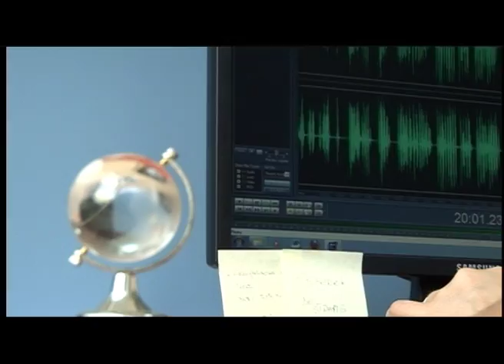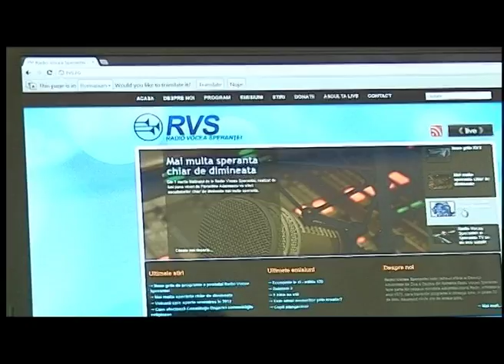Centrul Media Speranta: Prezentare si misiune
Centrul Media Speranta, reprezentat de posturile Speranta TV si Radio Vocea Sperantei, ofera o perspectiva crestina asupra subiectelor de actualitate si promoveaza adevaratele valori in societate.

Speranta TV este afiliata retelei de televiziune Hope Channel, lansata oficial in anul 2003, care cuprinde 12 canale mondiale si transmite in multe dintre limbile lumii, folosind 13 sateliti si 16 retele diferite. Programele Hope Channel sunt vizionate de peste un miliard de persoane de pe toate continentele prin statii TV gratuite, satelit, cablu si pagini web. Radio Vocea Sperantei face parte din reteaua mondiala Adventist World Radio, infiintata in anul 1971, care transmite programe in intreaga lume, in peste 70 de limbi, insumand mii de ore de emisie zilnic.

Pentru detalii despre receptionarea posturilor Speranta TV si radio Vocea Sperantei, accesati site-urile sperantatv.ro si rvs.ro